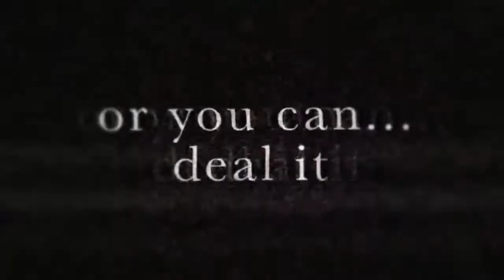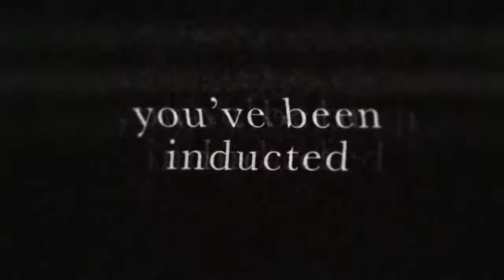3 Und Gott sprach: Es werde Licht! Und es ward Licht.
4 Und Gott sah, dass das Licht gut war.
- Sic luceat lux -